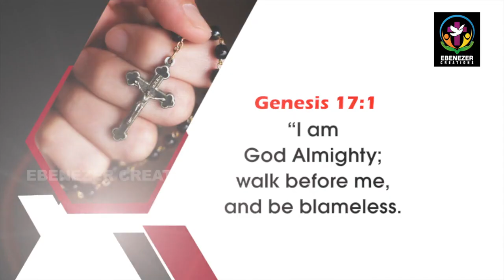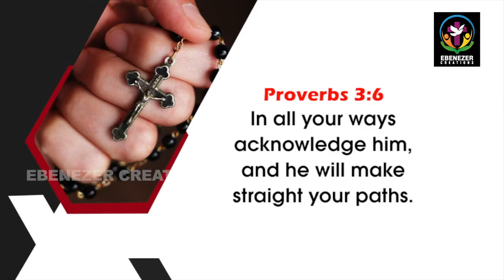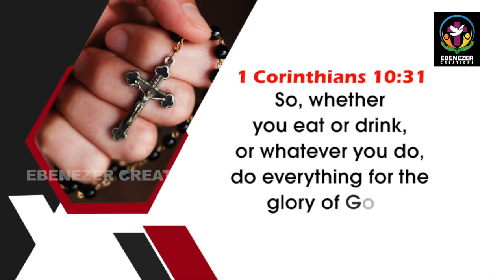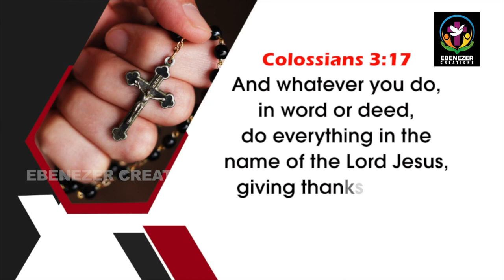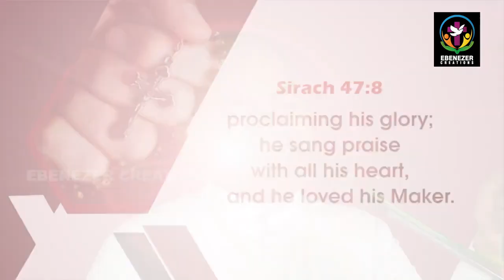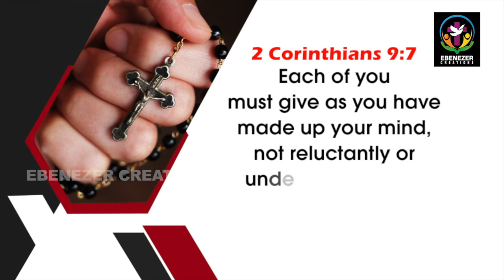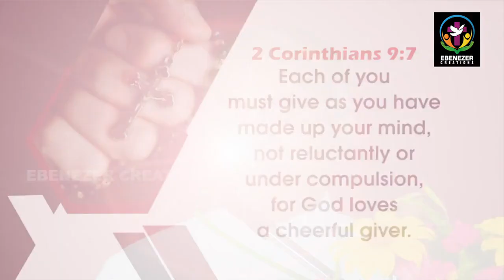എന്റെ മുന്പിൽ വ്യാപരിച്ച് കുറ്റമറ്റവനാകുക